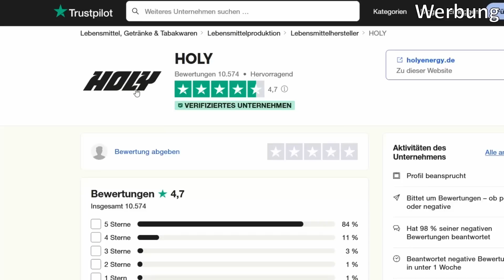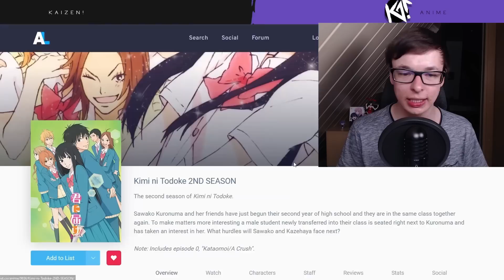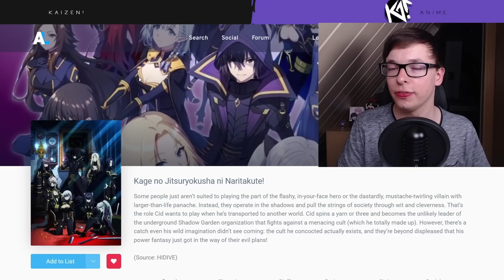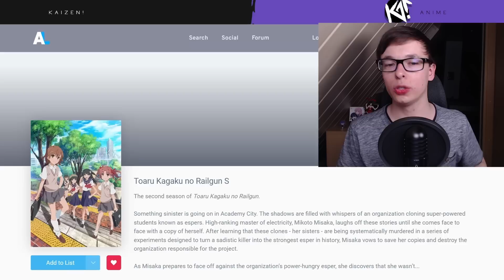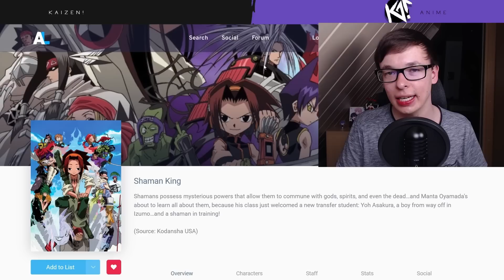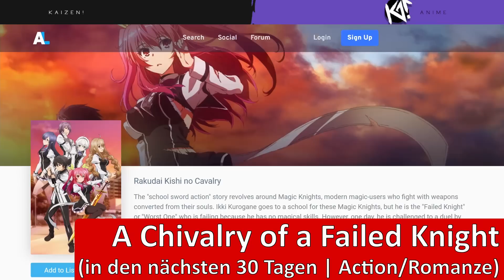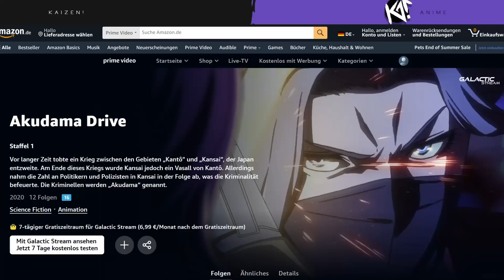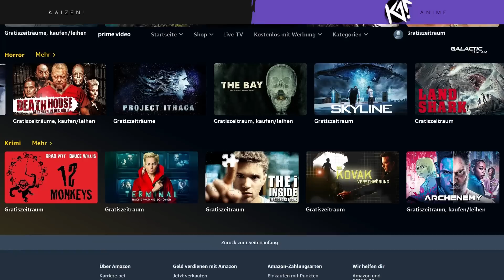Netflix KRACHER! | Anime JETZT Doch UNCUT erschienen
Neue Netflix Anime | Anime JETZT doch UNCUT erschienen
Zuschauerfrage: Hast du noch ein Abo bei Netflix oder Prime? Und lohnen sich die Anbieter für Anime Fans deiner Meinung nach?
Crunchyroll zeigt einen beliebten Anime jetzt doch uncut, ein Anime Klassiker erscheint in HD erneut in Deutschland und Netflix lizenziert einen neuen Anime für 2024, der die Fan Herzen höher schlagen lässt. Das alles und noch viel mehr, hier in den Anime News auf Kaizen!

Anime News Themen:

Intro | 0:00
Netflix Anime News | 2:02
Anime auf Disk | 5:39
Weniger Anime im TV | 8:08
Neue Realserie | 8:40
Prime entfernt viele Anime | 9:15
Anime Fortsetzungen | 10:58
Neuer Streaming Anbieter mit Anime | 12:10
Crunchyroll gibt Gas | 13:16
Anime zu heftig fürs Fernsehen | 13:52
Anime JETZT Doch UNCUT | 14:20

Auf Kaizen gibt es jede Woche drei Videos zu Anime News, Anime Toplisten und neuen Anime Serien und Filmen auf Netflix, Crunchyroll, Amazon Prime Video, Disney+, Hidive und Aniverse.